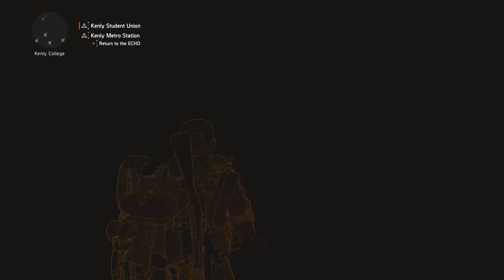Tom Clany's The Division 2 Playthrough w/ BendarBot! Pt 96